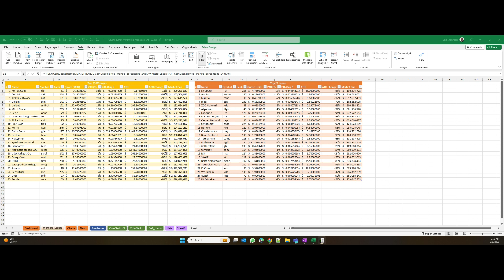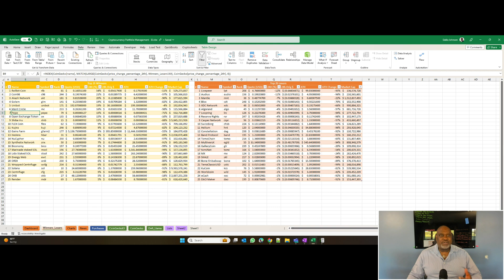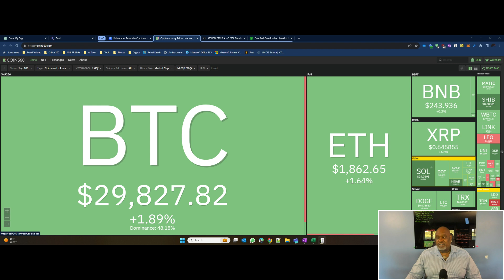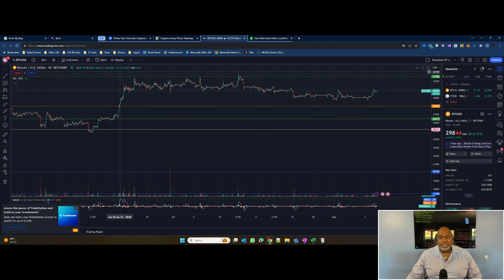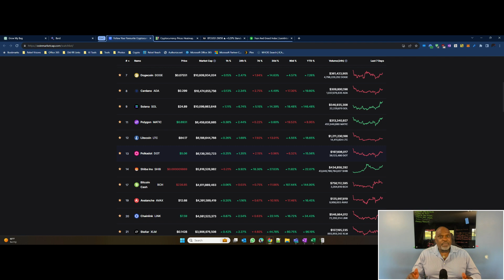Eddie Jay on Crypto - Bitcoin jumps on banking news, Bitstamp caves delisting several coins & more!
1. Bitstamp caves and delists AXS, CHZ, MANA, MATIC, NEAR, SAND, and SOL for United States customers. This wreaks of bad news. Could it have been some kind of notice from the SEC? I am not sure, but come August 29th you will no longer be able to manage those assets on the platform if you are in the US. Mind you, I am keying in on a single one of those coins and it is MATIC. This would render Bitstamp useless to me.

2. If you are wondering why Bitcoin pumped a little, I may have something for you. Apparently, there was some leaked news about the timing of a Bitcoin Spot ETF being 4 - 6 months. It is not the news itself because a lot of us have the same kind of timing. It is where the news came from and supposedly it involved insiders from Invesco and BlackRock. There was also news from CryptoQuant saying institutions will be buying Bitcoin in late 2023. Frankly, to me, that is not news either since it coincides with what I have been saying. As well, there have been an uptick in OTC transactions.

3. Shibarium is coming next week along with other huge news from the SHIB Army. Have you been paying attention? Did you get in on the almost 20% move by SHIB in the past 7 days? How about the 30% move in the last 30 days? Next week is going to be quite telling, especially if they do launch their Layer 2. Things are about to be nuts.

4. Ethereum hit a major milestone. It now has over 100M addresses with at least some ETH in them. That is actually a big deal. Of course, there are many people with multiple wallets for various coins. However, this must also point to at least a certain amount of adoption. This is what I am focusing on.

5. Just when you might have thought the banking crisis has passed. Well, you would be wrong. Moody's has downgraded 10 banks, including Commerce Bancshares, BOK Financial Corporation, M&T Bank Corporation, Old National Bancorp, and Prosperity Bancshares. In another major move, they also flagged Bank of New York Mellon, US Bancorp, State Street, and Truist Financial as having the potential for future downgrades. The hit on the banking sector may have also added to Bitcoin's momentum.